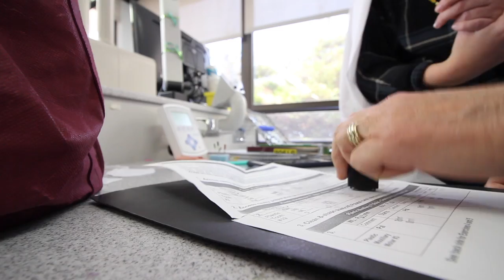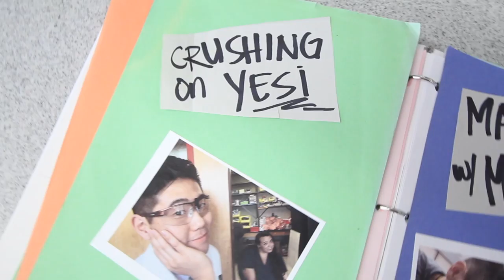Clean Girls [Official Trailer] - Mean Girls Dental School Parody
The cleanest girls on campus are getting ready for clinic.

Featuring UCSF School of Dentistry c/o 2019

Created by Arielle Canoza for Give the School a Smile Day, 2017

Special credits to Laura Aguilar, Jessica Baisley, HB, Morgan Nelson, Sarah Pi and Rebecca Tom for contributing ideas and direction. And to all the actors for having the best improv.

Starring (in order of appearance): Laura Aguilar, Joti Kaler, Anisha Kurukulasuriya, Rafiah Khan, Bernie Manglona, Bronwyn Hagan, Sarah Pi, Shannon Wailes, Rebecca Tom, Linda Kim, HB, Parisa Radi, Kaci Raven, Karena, Harjit Gill, KLynn Hogh

Special Appearances by: Dr. Neda Ghaffari, Dr. Joel White, Dr. Robert Miranda